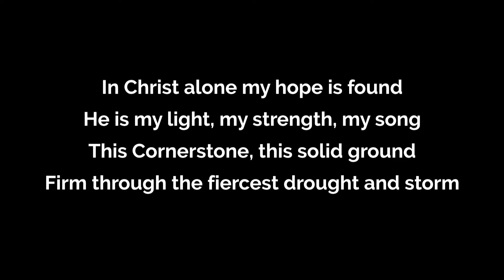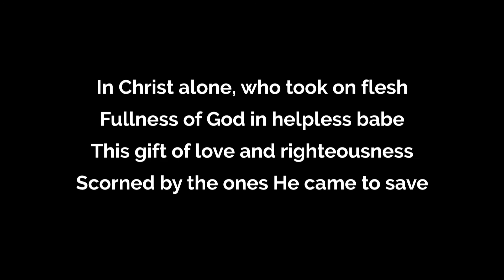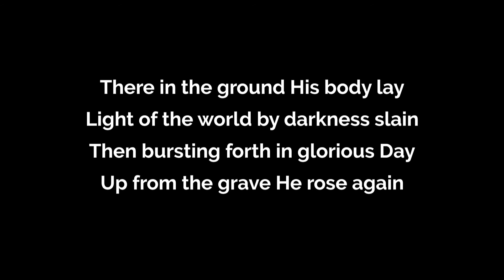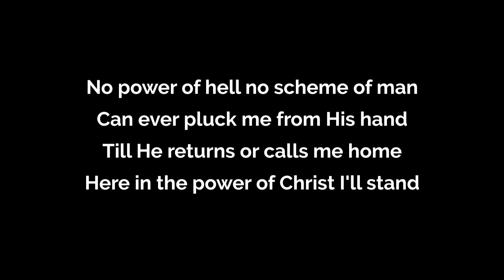In Christ Alone